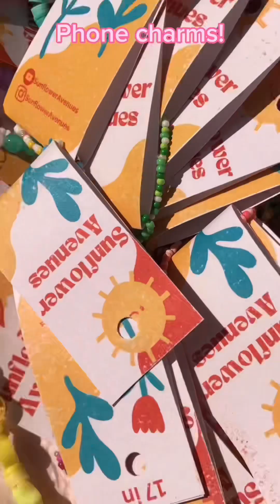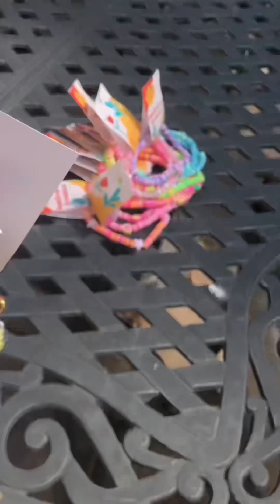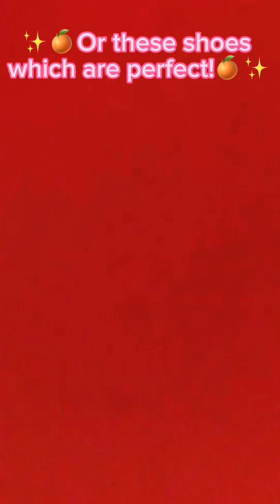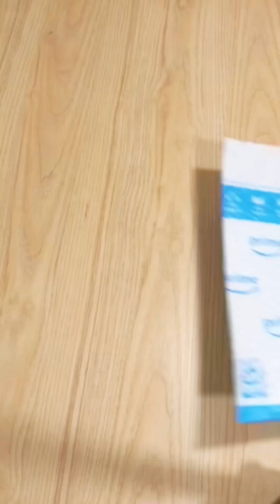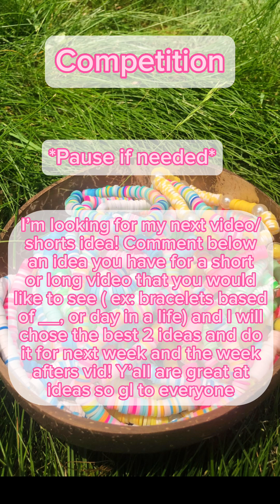✨Clay Bead TikTok Compilation + OPEN NAMING COMPETITION YOU CAN ENTER TODAY!😮✨